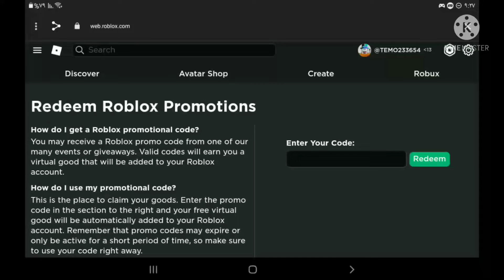[PROMOCODE] how to get the new crown in roblox